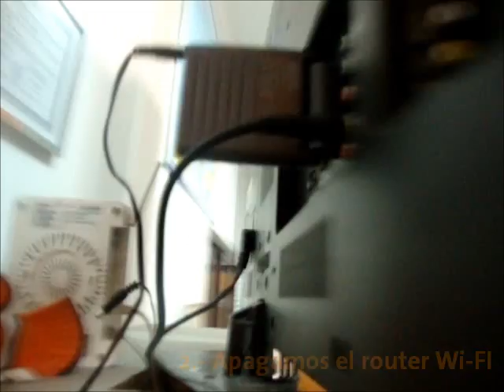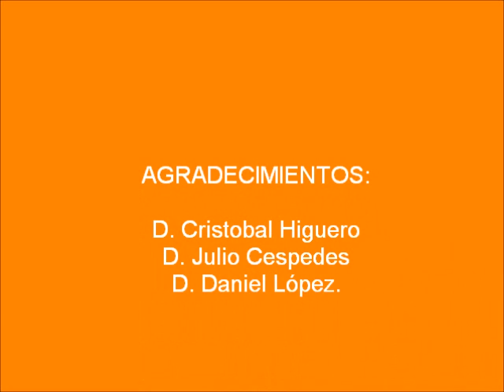TDTprofesional - Interferencias transmisores audio video.wmv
En este video queremos mostrar de forma resumida, las interferencias que causan los router wi-fi con los transmisores inalámbricos de audio y video que trabajan a 2,4 GHz.
A su vez mostramos como los transmisores AV de nueva generación que emiten en 5,8 GHz no se ven afectadas por estas interferencias, como por ejemplo el transmisor AV 7167 de Televes.